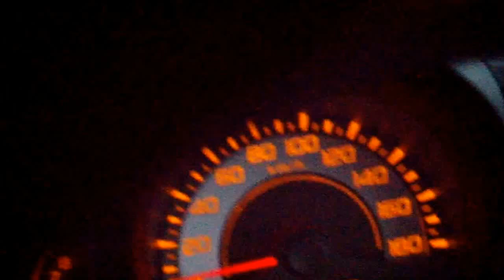HUJAN LEBAT DALAM DOKUMEN Dr M RAKIB PEKANBARU RIAU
PERCIKAN BANJIR YANG DIDORONG OLEH KENDERAAN BESAR YANG NGEBUT, BAGAIKAN BONO, GELOMBANG RAKSASA DI KUALA KAMPAR, TAPI KEJADIAN INI JUSTRU DI TENGAH KOTA PEKANBARU , JL. SUBRANTAS DEKAT PANAM SEQUER, REKAMAN Dr.M.Rakib Pekanbaru Riau Indonesia. 2017.